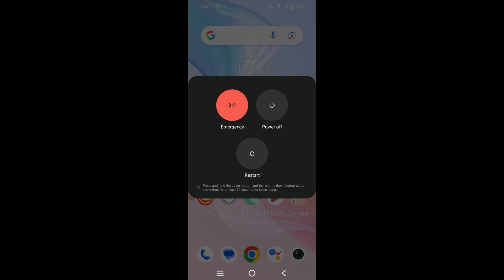How to switch off Vivo X Fold 3 Pro || Vivo X Fold 3 Pro ko switch off kaise kare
Hello dosto, aaj maine is video me bataya hai ki Vivo X Fold 3 Pro ko switch off kaise kare, dosto Vivo X Fold 3 Pro ko switch off karna bahut hi aasan hai. Agar aap bhi janna chahte hain ki Vivo X Fold 3 Pro ko switch off kaise kare to is video ko pura dekhiyega, thanks friends.

Hello friends, in this video, I've explained how to turn off Vivo X Fold 3 Pro. Turning off Vivo X Fold 3 Pro is very easy. If you want to know how to switch off Vivo X Fold 3 Pro, be sure to watch this entire video. Thanks, friends.

How to switch off Vivo X Fold 3 Pro
Vivo X Fold 3 Pro ko switch off kaise kare
How to restart Vivo X Fold 3 Pro
How to do switch off Vivo X Fold 3 Pro
Vivo X Fold 3 Pro ko switch off kaise karte hain
Vivo X Fold 3 Pro ko restart kaise kare
Vivo X Fold 3 Pro switch off
Vivo X Fold 3 Pro
Switch off